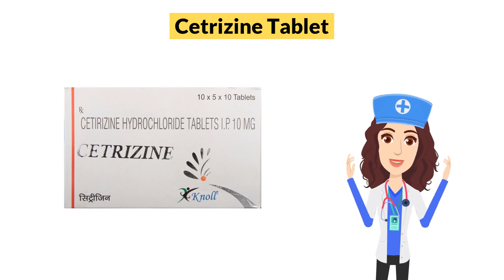Cetrizine Tablet Uses in Hindi | Side Effects | Dose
Cetrizine Tablet Uses in Hindi | Side Effects | Dosage